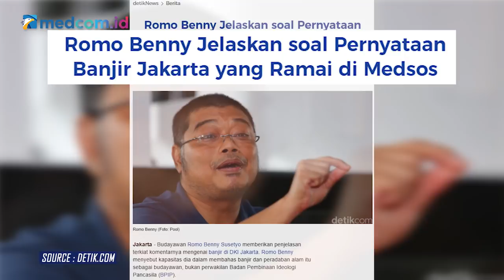Dituding Romo Politik, Benny Susetyo: Saya tak Minta Anies Belajar dari Ahok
Jakarta dalam sepekan terakhir menjadi sorotan publik. Banjir yang melanda Ibu Kota ini ujungnya menyerempet isu politik. Gubernur Anis Baswedan dikritik balik oleh para pendukungnya. Salah satunya Romo Benny Susetyo. Ia mengkritik Anies agar tidak gampang menyalahkan alam dalam musibah banjir. Bahkan menyarankan agar apa yang sudah dilakukan Gubernur pendahulunya seperti Gubernur Basuki Tjahja Purnama (Ahok) tetap dijalankan. Seperti: Pengerukan sungai, perbanyak pasukan orange, melanjutkan pembangunan bendungan dan sodetan.

Pendukung Anies pun mempertanyakan kritik yang dilancarkan Romo Benny kepada Anies. Lantas kenapa hanya Gubernur Anies saja yang dikritik? sebab musibah banjir tak hanya melanda DKI Jakarta saja. Sebagian wilayah Jawa Tengah, dan Banjarmasin, serta sejumlah kabupaten di Kalimantan Selatan pun dilanda banjir.

Benarkah kritik Romo Benny hanya ditujukan kepada Anies Baswedan saja? Bagaimana pula tanggapan Romo Benny saat dituduh sebagai Romo Politik? Lalu langkah-langkah apa saja yang mesti dilakukan dalam menanggulangi bencana banjir yang tiap tahun selalu datang?

Saksikan selengkapnya dalam wawancara eksklusif di program Newsmaker bersama Budayawan Antonius Benny Susetyo dalam episode berikut ini.